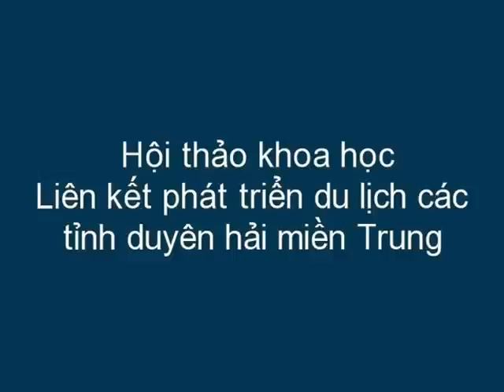Phát biểu của ông Hoàng Anh Tuấn - Bộ trưởng bộ Văn hóa, Thể thao & Du lịch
Bộ trưởng bộ Văn hóa, Thể thao & Du lịch phát biểu tại Hội thảo khoa học liên kết phát triển du lịch duyên hải miền Trung tại tỉnh Phú Yên ngày 19/12/2011
- MXH thương mại và văn hóa Việt Nam cung cấp CSDL doanh nghiệp toàn quốc và thông tin văn hóa du lịch 63 tỉnh thành Việt